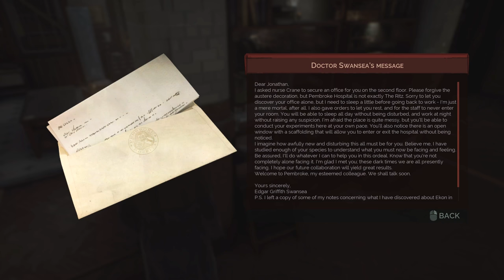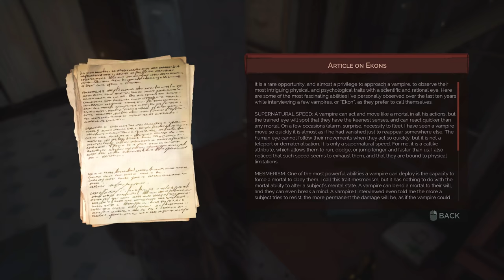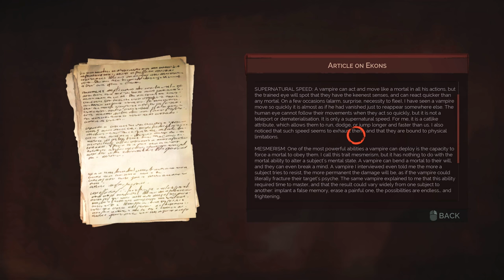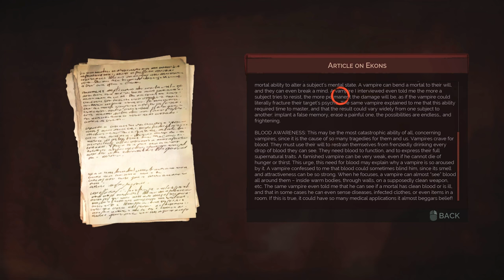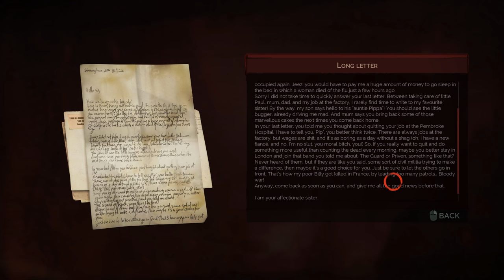Vampyr (Blind) - Milton's Wallet [Part 3]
Hello Everybody I am Tom, and you are watching my Blind playthrough of Dontnod’s new game Vampyr, a detective style action RPG where you play as the doctor turned Vampyr, Johnathan Reid, I hope you enjoy the ride.